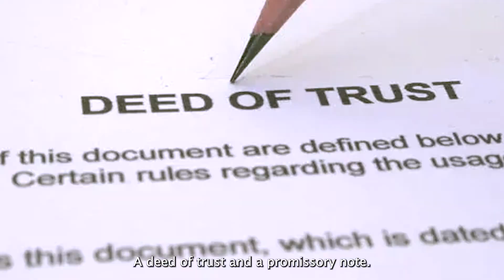What the heck is a Note?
I had the privilege of sitting down with Gene Davis, a seasoned note investor. I asked him to explain it to me like I was five, and he delivered! He has an impressive business plan and is already halfway to retirement. Gene is a wealth of knowledge and genuinely down-to-earth. If you're interested in learning more about note investing and the opportunities it presents, don’t hesitate to reach out!

If you enjoy the content I produce, please be sure to like and follow. It really helps me out!